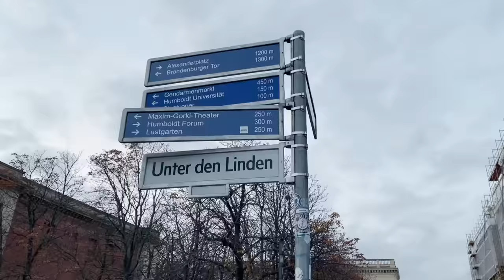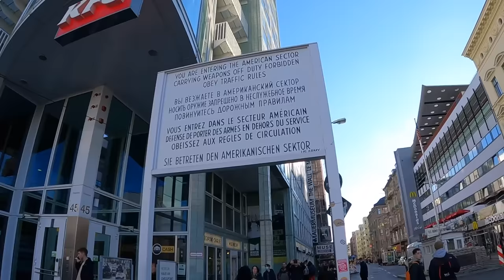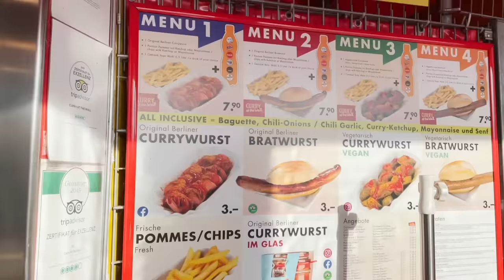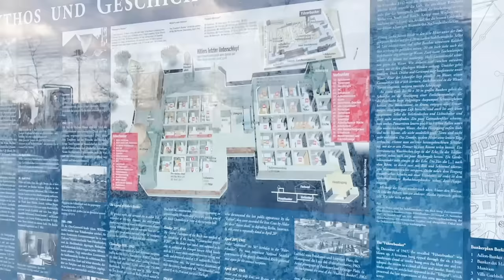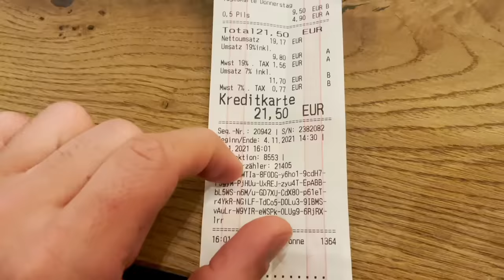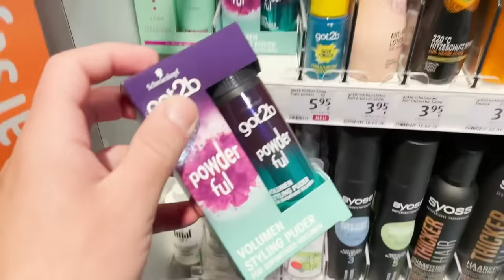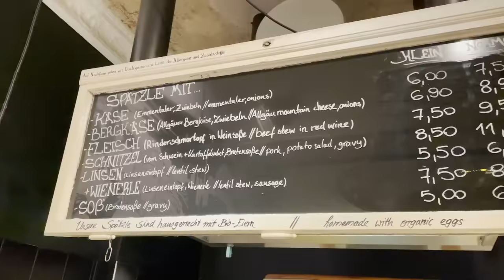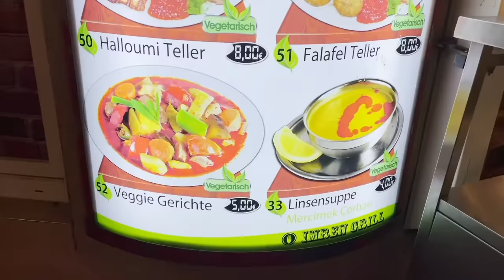O que fazer em Berlim? A história do muro, guerra fria, compras, restaurante e meu hotel na capital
Conheça o canal do @Alemanizando